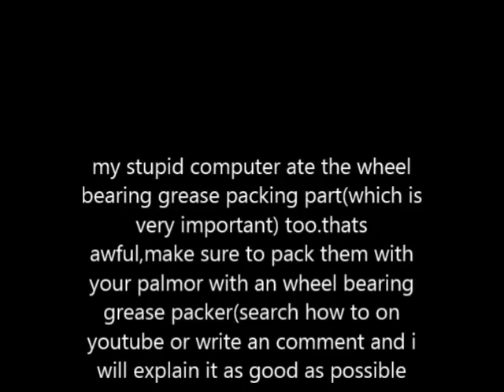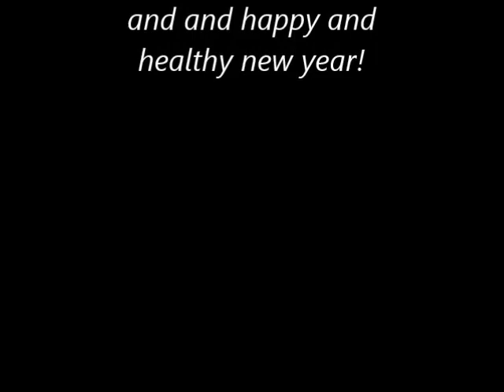Volkswagen t3 vanagon Wheel bearing removal part 3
Hello today Im going to continue the wheel bearing series
Part 1
Part 2
Part 4
Part 5

Thomas exovcds: